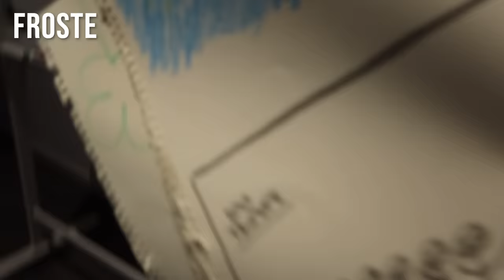2HYPE Hide And Seek In 100 Thieves Cash App Compound!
Today we played hide and seek in the 100 Thieves Cash App Compound!

Help us win the Streamys Award! Make sure to tweet Vote2HYPE + @streamys up to 10 times a day